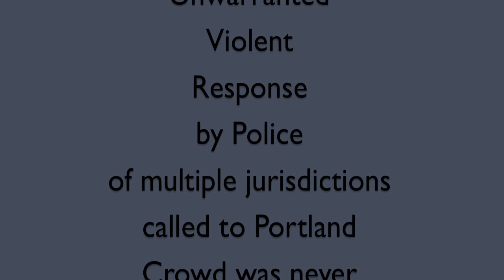2011111303:00am? - occupy portland - jail elk milling masks